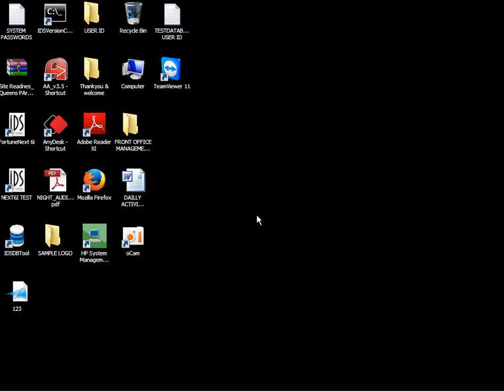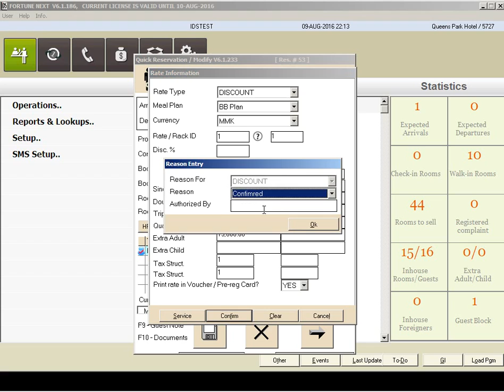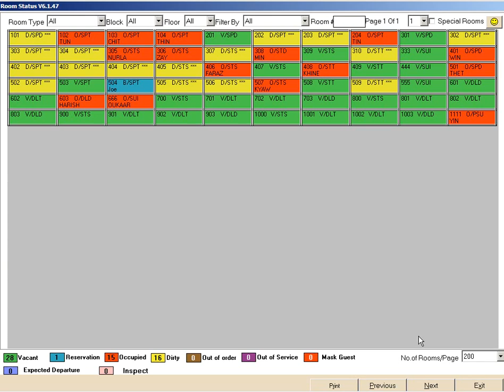6 Amend booking